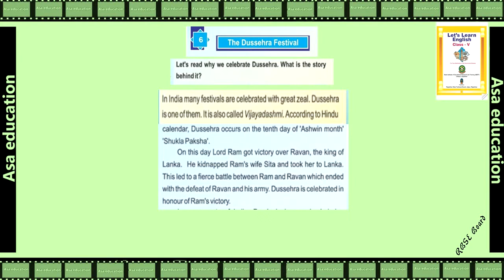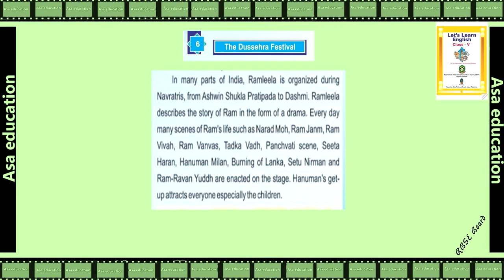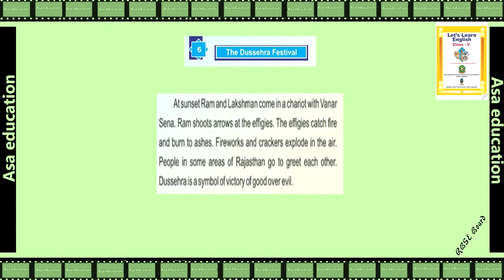Ch 6 The Dussehra Festival (English, RBSE, Grade 5) Easy explanation in Hindi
Rajasthan Board Subject - English.
Book - Let's Learn English.
Chapter 6:  The Dussehra Festival
PHDMP0946-01